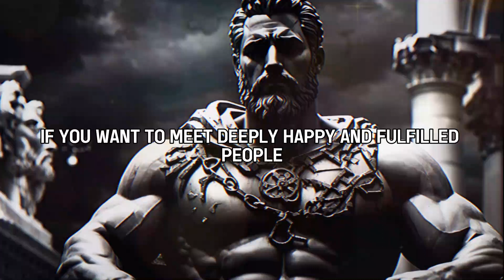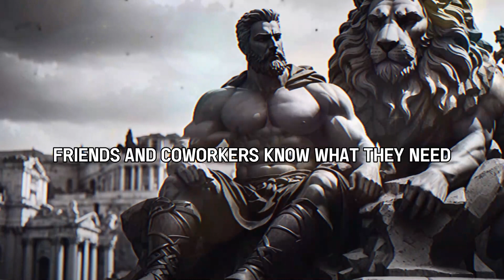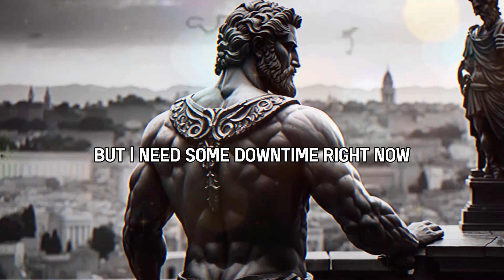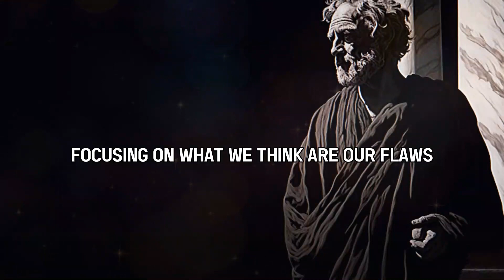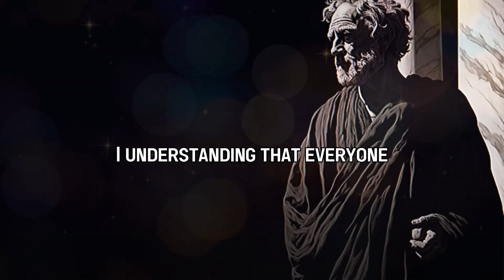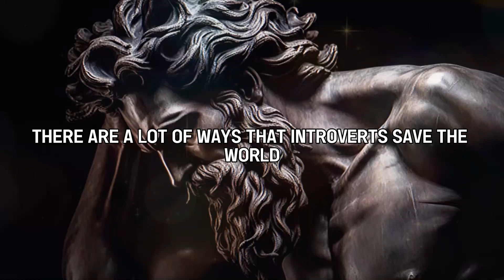Happiest Introverts AVOID these 5 things